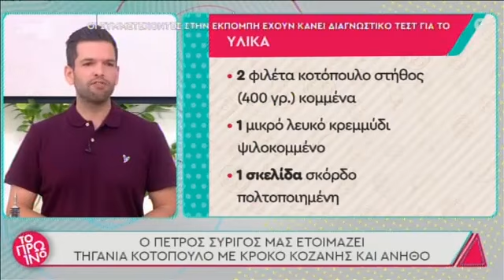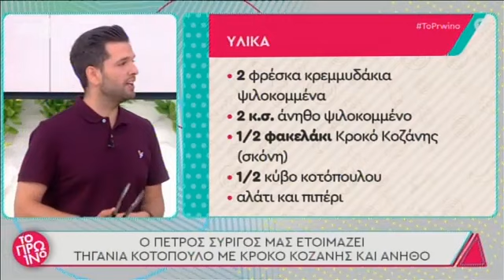Τηγανιά κοτόπουλο με σαφράν και άνηθο - Πέτρος Συρίγος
Συστατικά για την τηγανιά κοτόπουλο με κρόκο Κοζάνης και άνηθο

2 φιλέτα κοτόπουλο στήθος (400 γρ) κομμένο
1 μικρό λευκό κρεμμύδι ψιλοκομμένο
1 σκ. σκόρδο πολτοποιημένο
2 κ.τ.σ ελαιόλαδο
1 σφηνάκι λευκό κρασί
1 κ.τ.σ χυμό λεμονιού
50 γρ βούτυρο φρέσκο
3 κ.τ.σ γιαούρτι στραγγιστό ή 100 ml κρέμα γάλακτος
2 φρέσκα κρεμμυδάκια ψιλοκομμένα
2 κ.τ.σ άνηθο ψιλοκομμένο
½ φακελάκι Κροκό Κοζάνης (σκόνη)
½ κύβο κοτόπουλου

Η συνταγή για την τηγανιά κοτόπουλο με σαφράν και άνηθο

Σε ένα κατσαρολάκι βάζουμε τον κύβο κοτόπουλο με 100 ml νερό και όταν πάρει βράση προσθέτουμε το σαφράν, ανακατεύουμε και αφήνουμε στην άκρη.
Σε ένα μέτριο τηγάνι βάζουμε το λαδί και 20 γρ βούτυρο φρέσκο.
Όταν ανεβεί η θερμοκρασία βάζουμε το κοτόπουλο που έχουμε κόψει σε μερίδες και σε δυνατή φωτιά το σοτάρουμε πολύ καλά για 4 λεπτά και μέχρι να πάρει ένα χρυσαφί χρώμα.
Αλατοπιπερώνουμε
Στην συνέχεια προσθέτουμε το ξερό κρεμμύδι ψιλοκομμένο και το σκόρδο και σοτάρουμε για 1 λεπτό.
Αμέσως μετά σβήνουμε με το κρασί και το λεμονί.
Προσθέτουμε το ζωμό κότας, μόλις ζεσταθεί κατεβάζουμε την φωτιά σε μέτρια και ενσωματώνουμε το γιαούρτι, αν βάλουμε κρέμα τη βάζουμε ενώ είναι πάνω στη φωτιά και αφήνουμε να πάρει μια βράση.
Όταν χυλώσει το κατεβάζουμε από την φωτιά και προσθέτουμε το φρέσκο βούτυρο (30 γρ) τον άνηθο και το φρέσκο κρεμμύδι.
Δοκιμάζουμε και αν χρειάζεται προσθέτουμε λίγο αλάτι.
Το συνοδεύουμε με αχνιστό ρύζι Μπασμάτι.